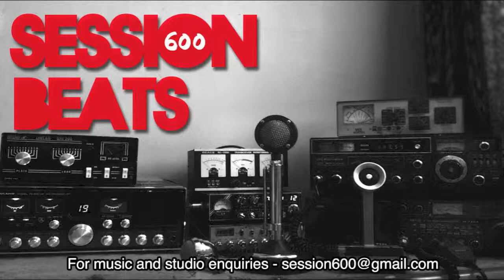Session 600 - The Realest (Mobb Deep Style Beat)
Made this beat on Cubase in 2011, sampled the same track Mobb deed sampled off "The Realest" which features 1 of the best verses of all-time by KoolG Rap

Instrumental produced by SESSION 600